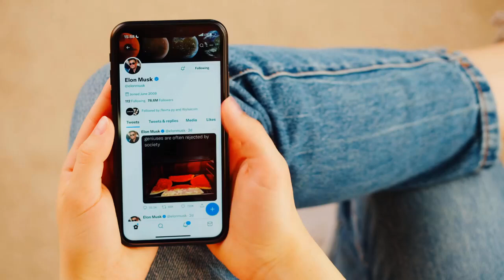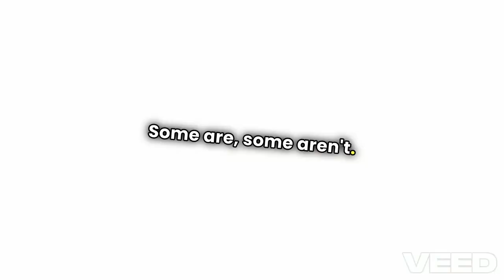How Elon Musk Became A 10/10 Prediction Genius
In this mind-bending video, we dive deep into the enigmatic predictions made by Elon Musk and explore the astonishing accuracy of his foresight. Could it be that Elon Musk possesses a unique ability to foresee the future, or is there something even more extraordinary at play? Join us as we analyze his groundbreaking innovations, from electric vehicles to space travel, and the uncanny timing of his visionary statements. We'll also investigate the wild theory that he might be a time traveler, armed with knowledge from the future. Don't miss out on our captivating discussion and insightful analysis that might just change the way you view one of the most influential figures of our time.